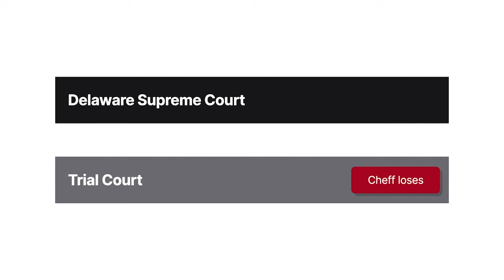Cheff v. Mathes Case Brief Summary | Law Case Explained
Cheff v. Mathes | 199 A.2d 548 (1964)

When threatened with a possible takeover, a corporation’s board of directors may purchase stock in the company to prevent an outsider from gaining control. But this action creates a conflict of interest. Preventing someone else from taking control of the company also ensures the directors remain in control. So how should courts determine whether directors in this situation acted in the company’s best interests or their own? The Delaware Supreme Court considered that question in Cheff versus Mathes.

In June of Nineteen Fifty-Seven, Arnold Maremont, chairman of Motor Products Corporation, approached P. T. Cheff, a director and the C E O of Holland Furnace Company, to discuss a potential merger. Cheff told Maremont that the companies’ differences in sales strategies made a merger unworkable.

Maremont began purchasing large blocks of Holland stock on the open market. The Holland board investigated Maremont and found that he had a history of taking over and liquidating several companies. After Maremont’s demand to join the Holland board was denied, he threatened restructuring or liquidating the company. This caused employee unrest, which led many to resign. In response, the Holland board began buying Holland stock on the open market. In October, Maremont offered to sell his Holland shares to the board for a price exceeding their market value, and the board approved the purchase.

Anne Mathes and other Holland minority shareholders filed suit against Holland. Mathes alleged that the directors bought Maremont’s stock for the improper purpose of retaining their control of the company. The trial court found that the board’s actions breached its fiduciary duty because Maremont wasn’t a threat to Holland. The directors appealed to the Delaware Supreme Court.

Want more details on this case? Get the rule of law, issues, holding and reasonings, and more case facts

Have Questions about this Case? Submit your questions and get answers from a real attorney